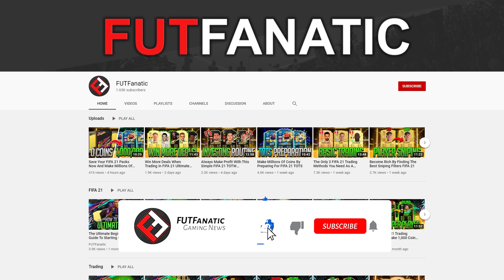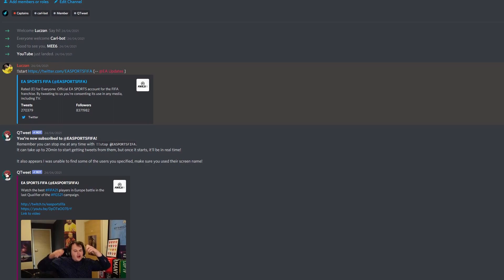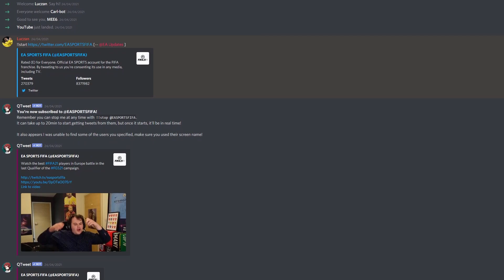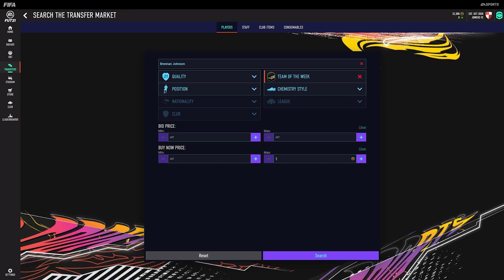Right Now Is The Best Time To Trade On FIFA 21 Ultimate Team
There's way to much hype around Team of the Season. Everybody wants to either pack one of these TOTS or own them. The profit margins for these types of players is next to nothing but we can still use them to get good deals in other areas.

Whilst every other person playing FUT 21 has their eyes on all the different types of TOTS players, we can look at other special cards such at Gold TOTW players, bid on them a couple thousand coins less than the lowest buy now and win these deals. At this current moment, there's only a few people that want to buy informs, so you can look on the FUT 21 transfer market and claim all these below market deals for yourself to help make yourself some very easy FIFA 21 coins.

When the hype for FUT 21 team of the season dies down a bit, that is when we can start looking at some bigger and better FIFA 21 trading methods but as of right now, the time taken to get a good TOTS trade is not worth it. Instead spend your time working on this trading method or any of the previous two videos.

I post multiple times a week showing FUT21 trading to help you make more coins in FIFA FUT.